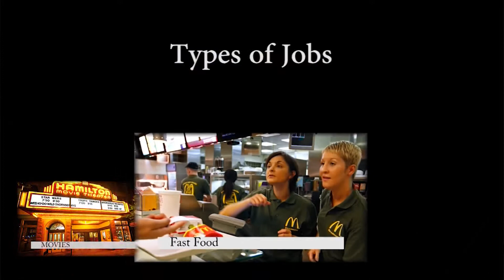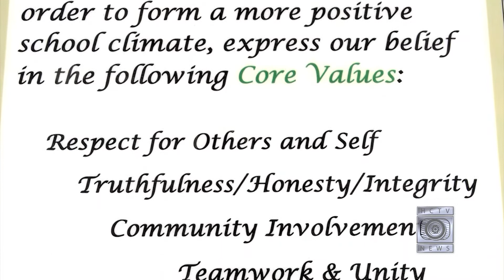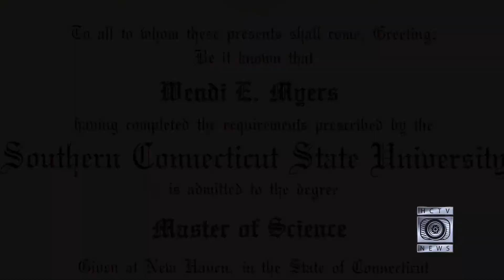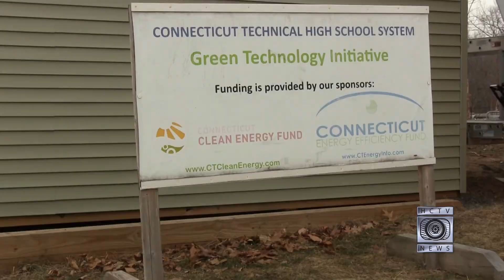HCTV Episode 1403 11.04.13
Our latest HCTV News features profiles of some new faculty and features on senior release, the new eco-house and a sports update.